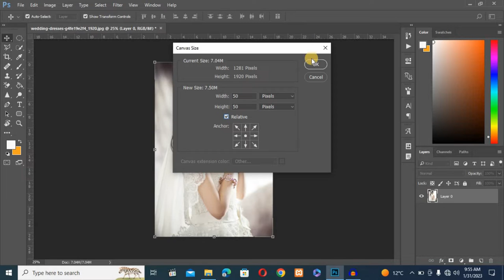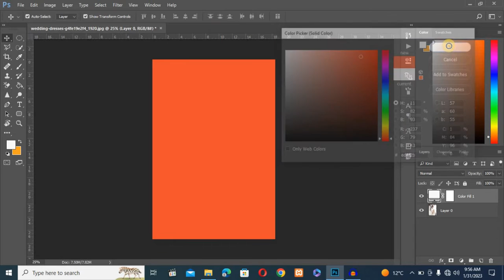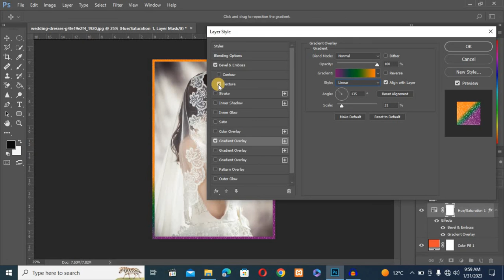How to create a border around an image in photoshop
Are you looking to add a creative twist to your photos? In this video, I'm going to show you just how easy it is to create a beautiful border around your images in Photoshop. With a few simple clicks and you'll be able to make your photos look stunning without any prior experience or knowledge. See how quickly and easily you can give your images that extra edge!